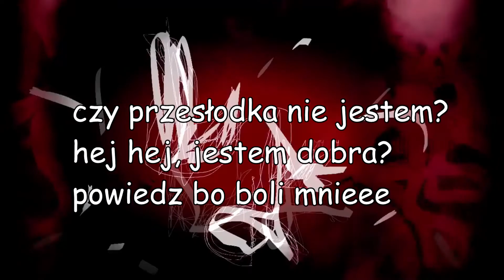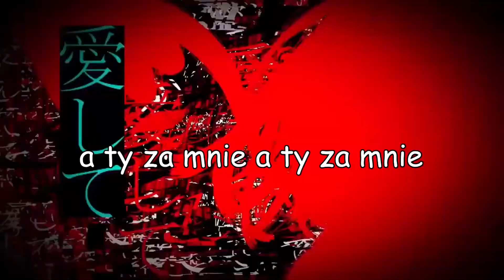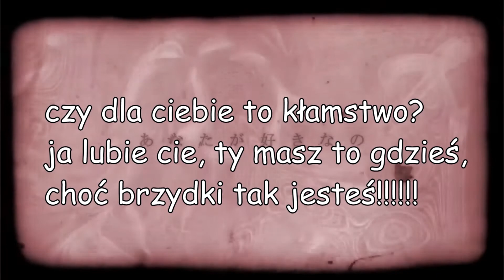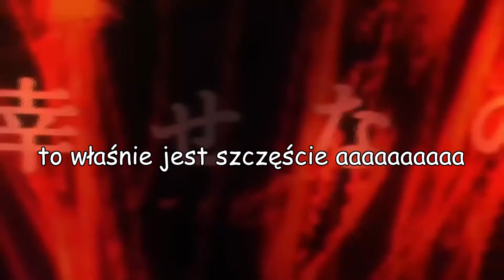Aishite aishite aishite - kikuo - POLISH COVER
UWAGA jak ktos ma problemny z migajacymi swiatlamia to ostrzegamy jest ich duzo w tym klipie ogladja ostrOZNEI!

HEJ zaczynamy halowinowy sezon piosenkkom taka aishite aishite aishite starszna troche spooky takom mega sie staralismyt wysokie nuty wycaigac jak nam wyszlo no niewiem sami mozecie ocenic ja tylko zdrafdze ze mi sie mega podoba nasze wykonani3:) ! niestety klip jest taki jaki jest ale to tylko dlatego ze sporo pracy bylo w studiu barbarkus ostatnio poneiwsaz wyjda jeszcze 2 piosenki DWIE! piosenki halloweenowe takze czekajcie cierpliwie super bedzie obiecuje hehe ^_^

oryginał: kikuo
tekst: barbarka69
montaz: barbarka69
wokale: Alunialalunia92, Barbarka69, Danusia45, Karolcia82, Maślankanakolanka2007, Michalpolak1, Pink_kawaii_mooonster, Yuriokatsukio, Lovelove0207, ZohChamp

TEKST:
haaaaaaaaaaaaaaaaaaaaAAAAAAAAAAA
LAAAAAAAALaaaaaaaaaalaaaaaaaaaaaaaaaaa
laalalalalalalala
haaaaaaaaaaaaAAAAAAAAAAAA

gdzieś tam daleko oraz strasznie dawno była sobie ta obroża
ja pragnę ludzi ja pragnę ludzi ona wciąż tak mówiła przeklęta

nie zostawiaj mnie i nie wkurzaj się na mnie nie idź nigdzie beze mnie (hej)
zaczyna mnie dusić i przez to rzyganie w gardle mi się zbiera gdy sama jestem

mam super oceny co nie? hej, patrz jestem dobrym dzieckiem
czy przesłodka nie jestem?
hej hej, jestem dobra? powiedz bo boli mnieee

koochaj mnie koochaj mnie koochaj mnie, mocniej mocniej
koochaj mnie, koochaj mnie, tak bardzo że oszaleję
boli mnieee boli mniee złam zaklęcie uwolnij uwolnij mnieeeeee
nie da zatrzymać go się!

aaaaaaaaaaaaaaaa

chociaż urosłam jestem już dorosła to obroża ta mała jest
strasznie mnie to boli, bo obroża woli mieć dużo ludzi a nie tylko mnie

muszę jak zawsze być najlepsza w klasie bo jestem dobrym dzieciakiem (hej)
nie patrz się na innych, spójrz tylko na mnie, patrz jak idę prosto sobie z plecakiem

miłość ci wyjawiłam w gimnazjum kiedyś na przerwie gdzieś
czy dla ciebie to kłamstwo? ja lubie cie, ty masz to gdzieś, choć brzydki tak jesteś!

koochaj mnie koochaj mnie koochaj mnie dam ci to wszystko
a ty za mnie a ty za mnie
to za mało, to za mało, chcę więcej i już ciebie nie puszczę aaaaaa
bardzo cie przepraszam

to właśnie jest szczęście aaaaaaaaaaaaaaaaaaaaaaaaaaaaaaaaaaaaaaaaaaaaaa
aaaaaaaaaaaaaaaaaaaaaaaaaa